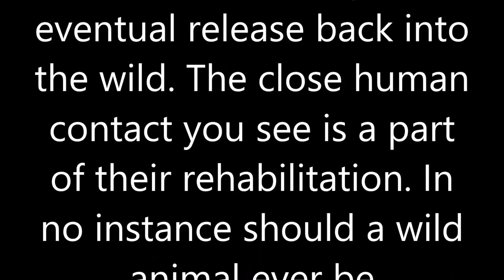People of Wildtracks - Spring/Summer 2016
Any wild animals seen in this video are taking part in a rehabilitation process and are on their way to eventual release back into the wild. The close human contact you see is a part of their rehabilitation. In no instance should a wild animal ever be considered a pet.

For more information on volunteering with Wildtracks or their work with primate and manatee rehabilitation in Belize go to...